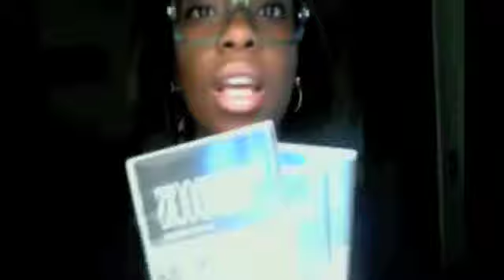THE N WORD DOUBLE STANDARD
@MissFoxiiBabi discusses Double Standards with the word "N*gger/N*gga"

QUESTION OF THE DAY: WHAT'S YOUR FAVORITE ICE CREAM FLAVOR?!